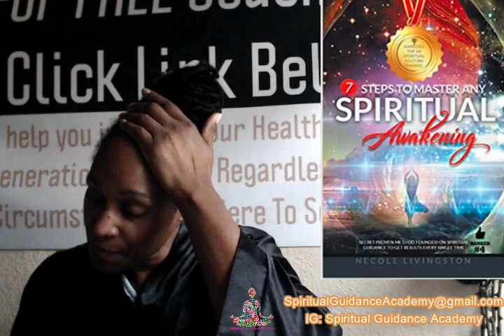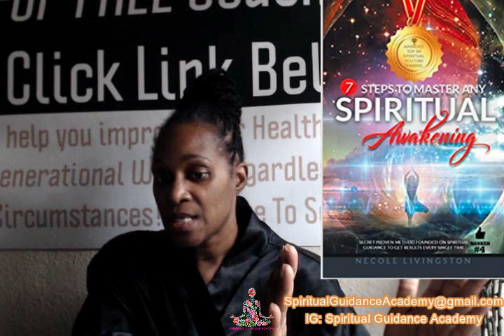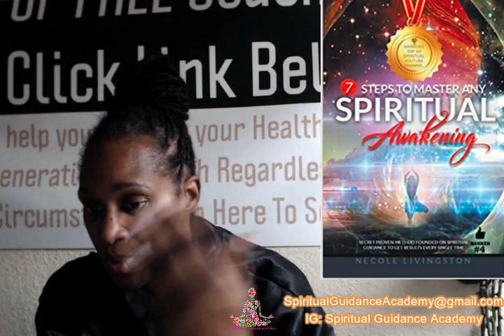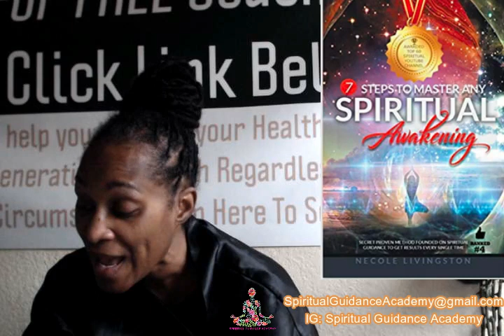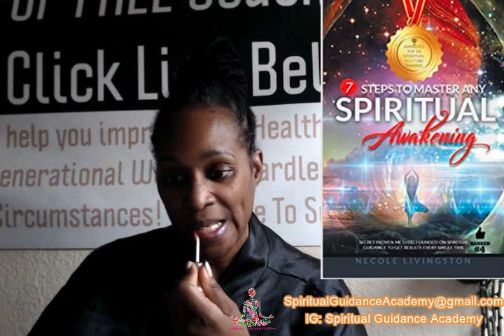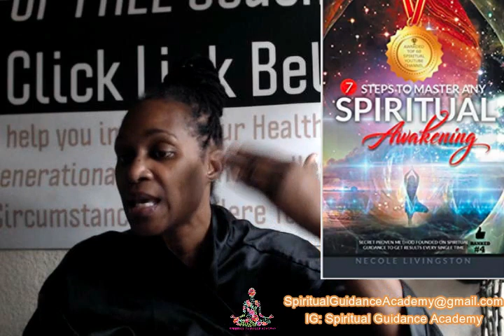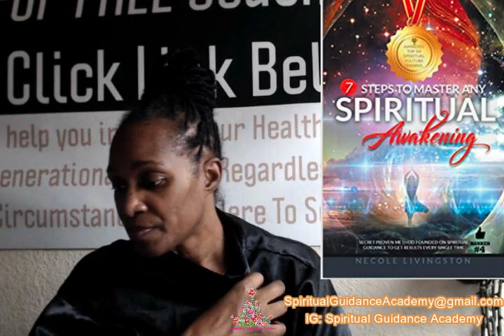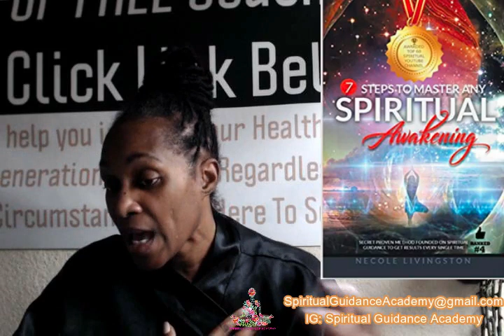DO THIS for shadow work, Saturn return, spiritual warfare, psychic attack!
If you are 25 - 35 you are in the fight of your LIFE! From 27 - 31 those tests will feel insurmountable, spiritual warfare at any age? If you do this ONE simple technique you will WIN every single time! For more help join our online support at spiritualguidanceacademy.com

Love & Blessings,